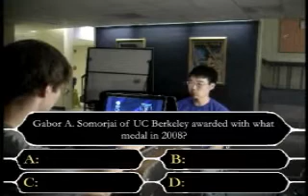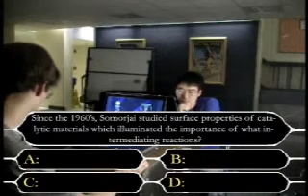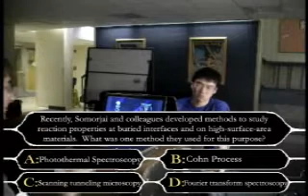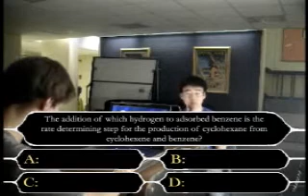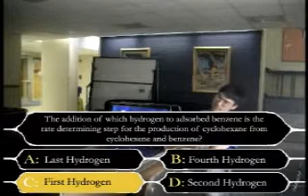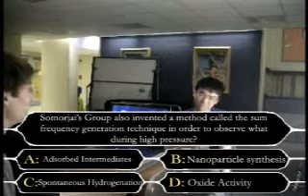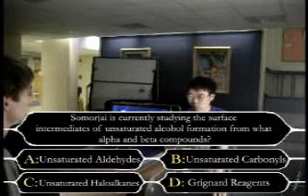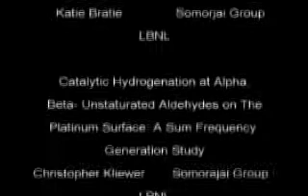CHEM 106 Project # 5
Student presentation for Mike Kenneys CHEM 106 Class